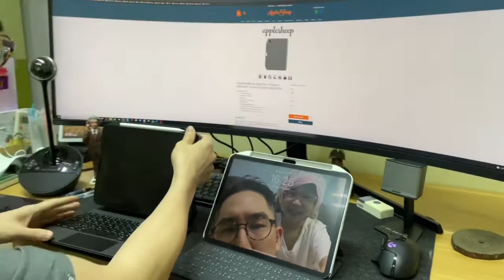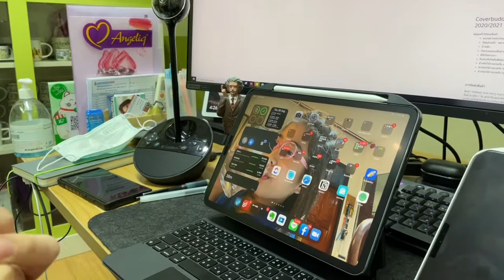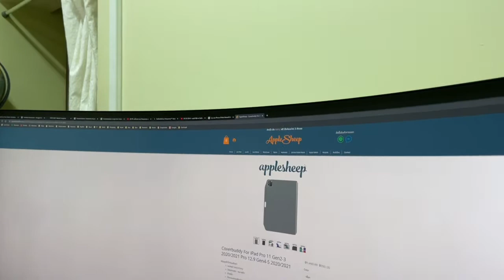รีวิว CoverBuddy for iPad Pro 11 2021